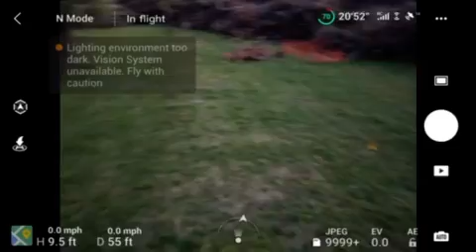Drone footage of dead tree pile after the Derecho Cedar Rapids Iowa